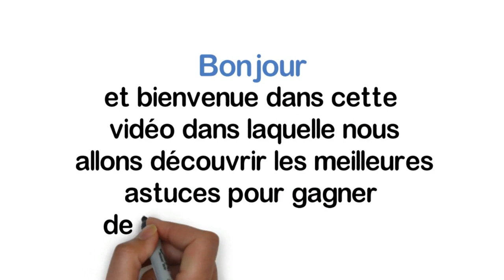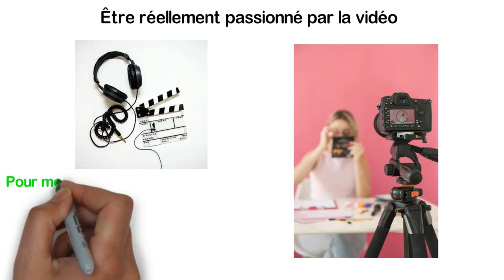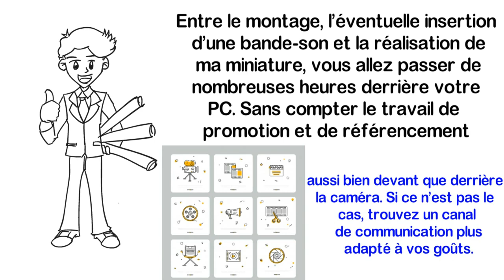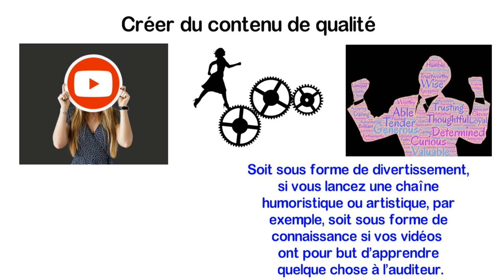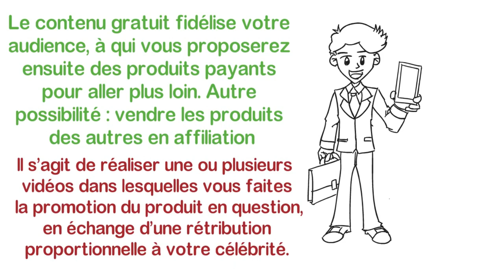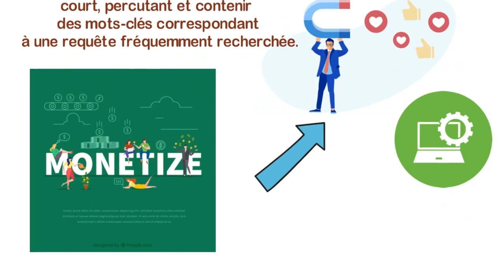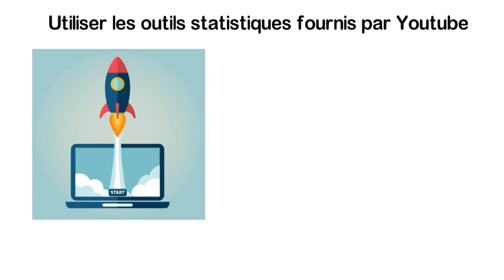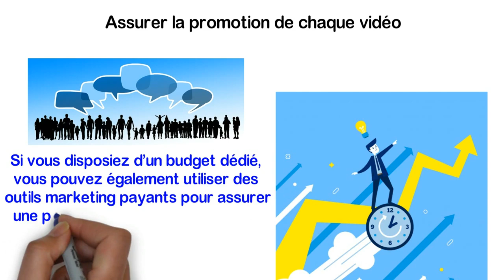Devenir Riche sur Youtube en partant de 0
🎁Recevez Gratuitement le Nouveau Livre "Comment Créer Un Business Sur Internet Qui Rapporte" en Cliquant

Vous voulez faire de l'argent sur Internet ? Découvrez dans cette vidéo  les meilleures astuces pour gagner de l'argent avec Youtube !